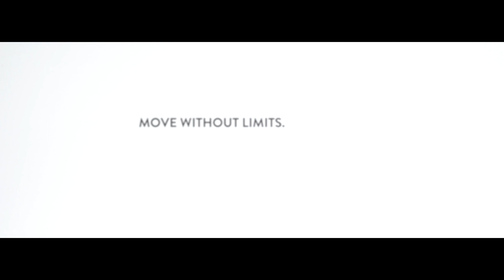Skinners Product Showcase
Move without limits. Anywhere.